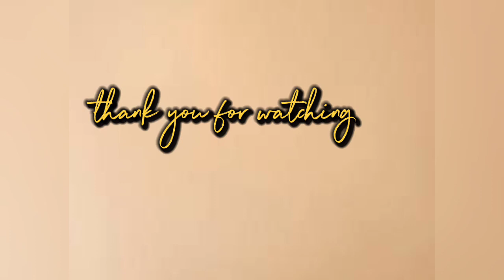"Creative Nail Art Showcase: Designs That Wow"| cute nails designs for beginners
Beautiful Nail Art Designs 2024 | Best Nail Art For Beginners  Compilation|

Hello beautiful people! Welcome to today's video! Here I will be sharing with you some of the Cute , beautiful nail art designs to try that will make you look gorgeous and smashing

your seaeches

nails design 2024
nails design for beginners
nails art design simple and easy
nails design for short nails

nails design for dark skin
nails design for kids
nails design for school
nails design for wedding
nails design for 9 year olds
style theory nail polish
stylish nail paint kaise lagaen
different types of nail polish designs
nails art designs for beginners

summer nail art
summer nail designs
summer nail art designs
summer nail polish
summer nail art tutorial
summer flower polygel nail extension
summer nail inspo for short nails
summer flower nail art
cute nail designs
cute nail art
cute nail ideas
cute nail designs for short nails
cute nails for 10 year olds
cute nail designs easy
cute nails for 11 years old
cute nail polish
cute nail art for short nails
cute nails art designs for beginners
simple nail designs
simple nail art for beginners
simple nail art
simple nail designs 2024
simple nail designs acrylic
simple nail art designs at home
simple nail art for short nails
simple nail art designs
simple nail polish design
simple nail designs for beginners

simple and easy nail art
simple and easy nail art at home
without tools
simple and easy nail art designs
simple and easy nail art for small
nails
simple and easy nail art for short nails
simple and easy nail polish designs
simple and easy nail designs
quick and easy nail designs
simple easy nail designs for beginners
nail art designs
nail art designs 2023
nail art designs easy
nail art designs at home without tools
nail art designs for beginners
nail art designs for short nails
nail art designs at home
nail art designs storytime
nail art designs
spring nails 2024
spring nails 2023
spring nail art
spring nail designs
spring nail designs 2023
spring nail art designs
spring 2024 nail polish
spring summer gel nail polish
spring nail sets

korean nail designs
korean nail designs
korean nail polish
korean nail asmr
easy nail designs for beginners
easy nail art for beginners
easy nail designs
easy nail art at home
easy nail art without tools
easy nail art at home without tools
easy nail polish designs
easy nails at home
nails design with na
nails design with nail polish
nails design
nailart anna fonzie
nail art design with name
nail design natural
nail design with nail paint